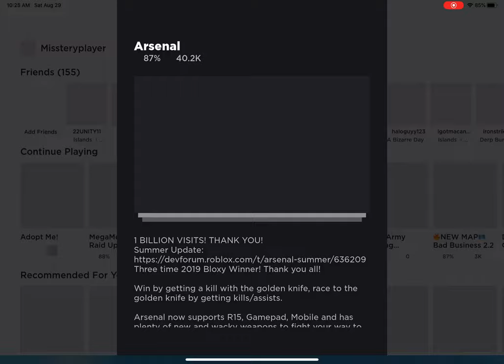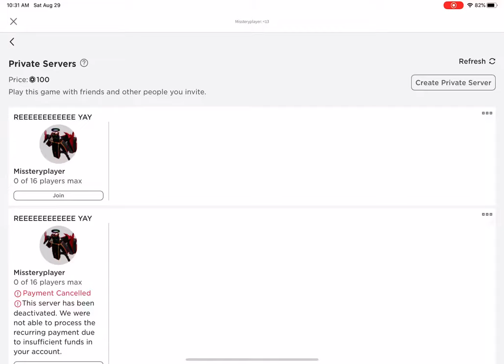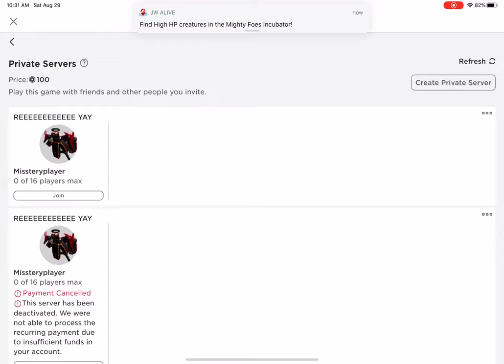more arsenal gaemplay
even longer, no gaming chair yet still